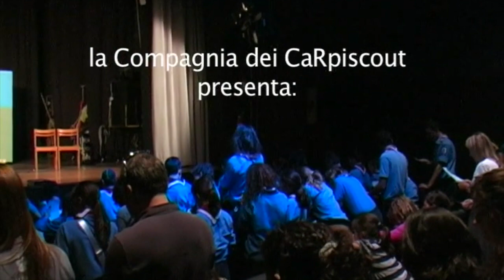La Bussola perduta_primo atto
Primo atto del musical "La Bussola Perduta" (2011) registrato al teatro Eden di Carpi.
Un titolo che richiama subito epiche avventure scout nei boschi. Ma… la realtà è ben diversa! Infatti “La Bussola Perduta” non è altro che il nome di una casa di riposo per vecchi scout, in cui una scolta svogliata e demotivata è costretta dal suo capoclan a fare servizio. Tra vecchi scout che ricordano il passato e dimenticano il presente, sagge apparizioni misteriose, losche speculazioni edilizie, improbabili feste di autofinanziamento, la scolta e i vecchi scout si troveranno ben presto ad affrontare un’impresa che potrebbe rivelarsi superiore alle loro forze.
Un testo brillante, come nello stile della Compagnia, condito da canzoni originali e di sicuro effetto per riflettere, divertendosi, sui temi cari allo scautismo.